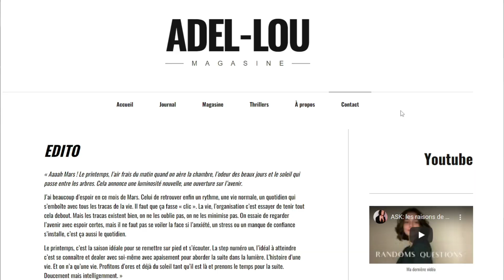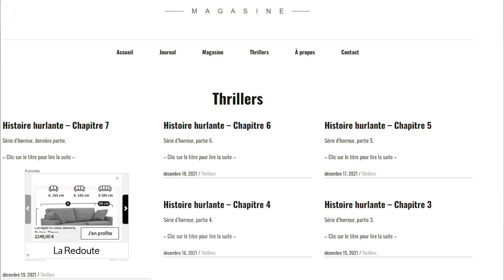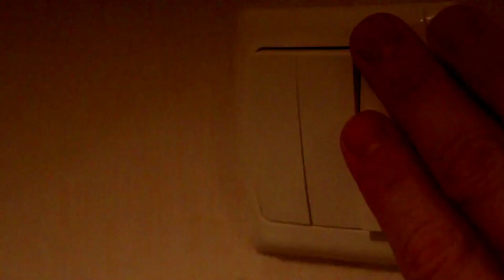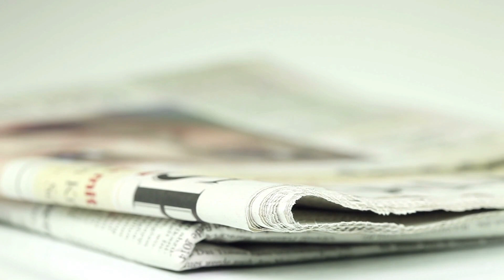MON IMMEUBLE CACHE UN SECRET (Thread Horreur)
Dans cette nouvelle vidéo au format Thread Horreur, je vais vous présenter deux histoires qui prennent des tournures bien étranges...